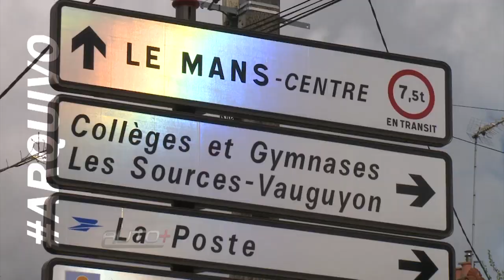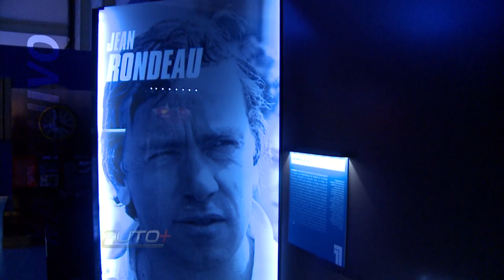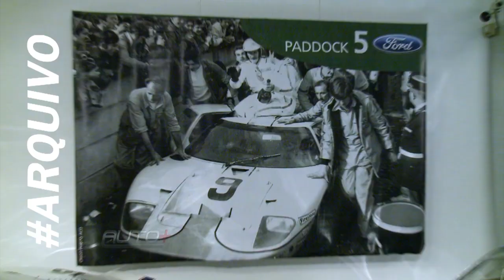PROGRAMA INÉDITO - 07 DE DEZEMBRO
Pé embaixo e bora curtir o Auto+ dessa semana!

Hoje tem programa especial com o Auto+ Racing! Confira os melhores momentos da 8ª etapa da Sprint Race, que foi disputada no belo Autódromo Velo Città! No Arquivo Auto+, reveja nossa visita a um dos museus mais importantes para o automobilismo: o Museu das 24 Horas de Lemans!

Todos os sábados, às 19h00, na RedeTV!